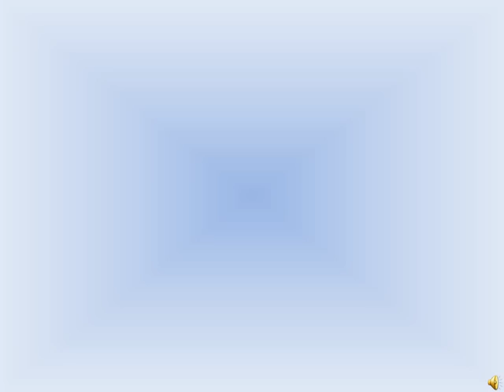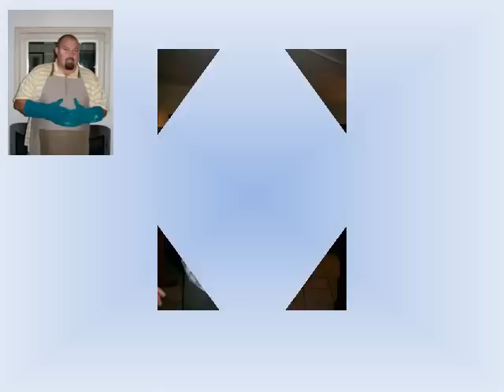STEPHAN PRINSLOO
In Memory Of Stephan Prinsloo:
A Man who was loved by everyone who met him.
A Big Man: With Big Heart.
This is a reminder to us all that was close to him:
Never Forget me as I would never forget YOU!
"I am always with you, as long as YOU keep me ALive in Your Heart!"
On 20 August 2010 it will be 1 year Since You Left Us.
Although we Don't talk About it, I know the wound have never healed and
that Your place will Always be Empty.
To the friends Who miss him Everyday, This is just a Reminder Of what a Great Person He Was and still Is to some of US.